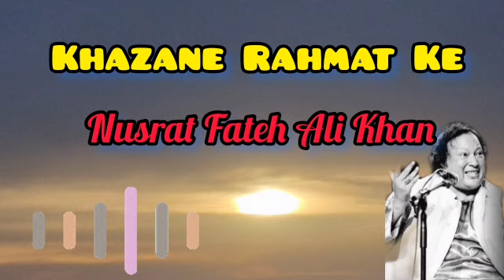Nusrat Fateh Ali Khan Best Sufi Kalam | Khazane Rahmat Ke | Nusrat Qawwali | Complete Version